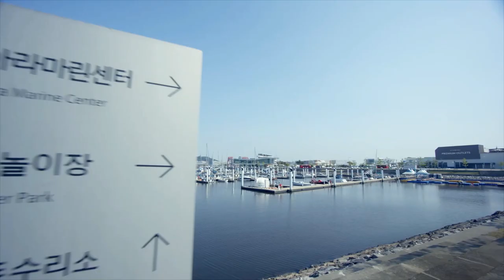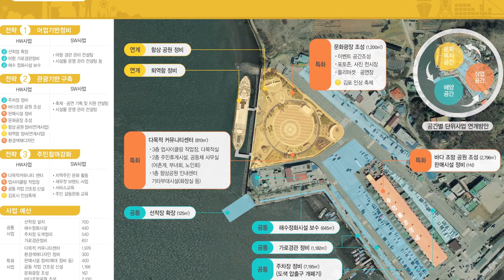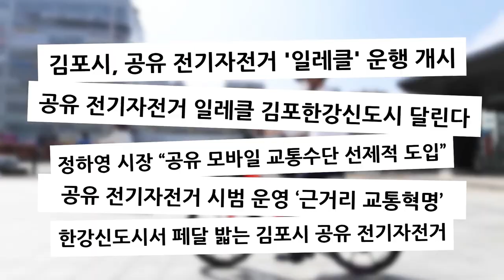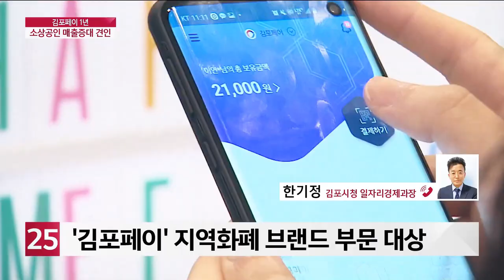시민행복 정책토크쇼! 김포를 말하다(2부 시민 설문토크)